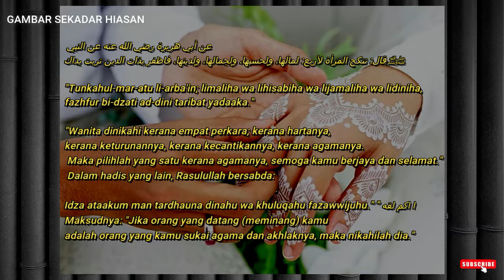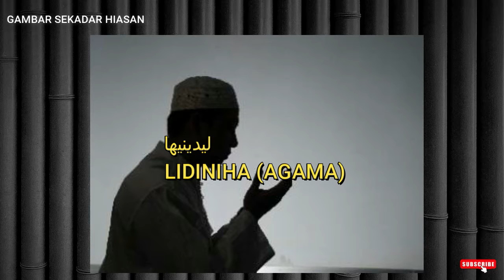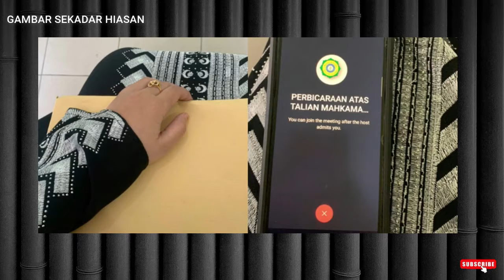KAHWIN DENGAN PEREMPUAN LEBIH TUA | USTAZ AZHAR IDRUS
Mencari ilmu merupakan adalah satu kewajiban. Tidak boleh dipandang sebelah mata, diremehkan , sebagaimana yang disabdakan oleh Nabi Muhammad saw.

Oleh karena itu, setiap muslim wajib memiliki ilmu. Syukur jika ilmu yang telah ia miliki bermanfaat bagi orang lain. Dia ajarkan dan sebarkan kepada masyarakat. Bermanfaat bagi diri sendiri sekaligus bagi umat. Dikatakan, “Barangsiapa memiliki ilmu, lalu ia amalkan dan ajarkan, ia akan dikenal oleh para penduduk langit.”
Allah Subhanahu Wata’ala berfirman:
يَرْفَعِ اللَّهُ الَّذِينَ آمَنُوا مِنكُمْ وَالَّذِينَ أُوتُوا الْعِلْمَ دَرَجَاتٍ وَاللَّهُ بِمَا تَعْمَلُونَ خَبِيرٌ
“Allah Subhanahu Wata’ala akan meninggikan orang-orang yang beriman di antaramu dan orang-orang yang diberi ilmu pengetahuan beberapa derajat. Allah Subhanahu Wata’ala Maha mengetahui apa yang kamu kerjakan.”
(Qs. al-Mujadilah [58] : 11).